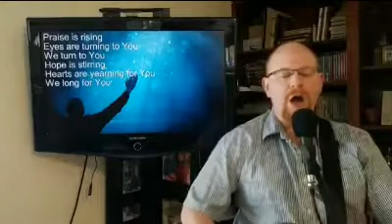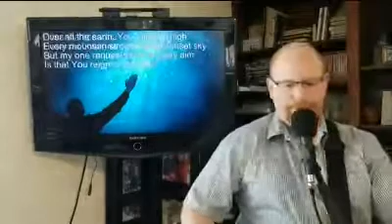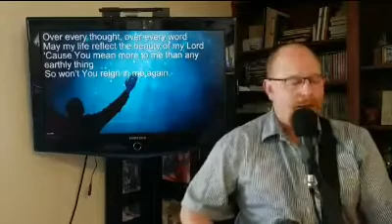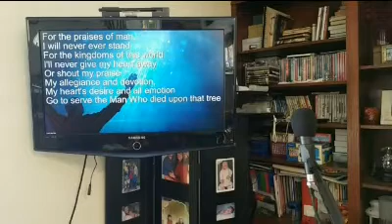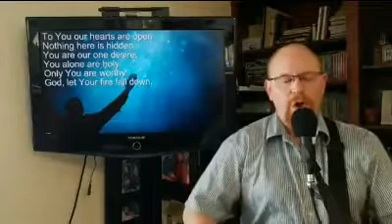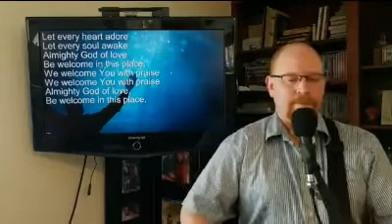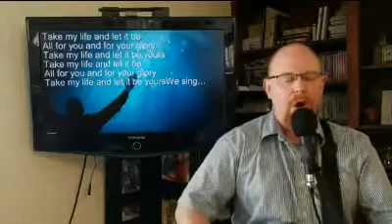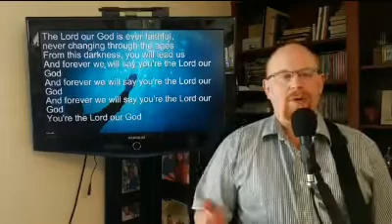Worship Gathering April 05 2020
Sunday Worship gathering for New Life Christian Community